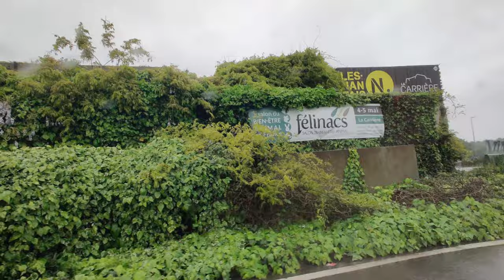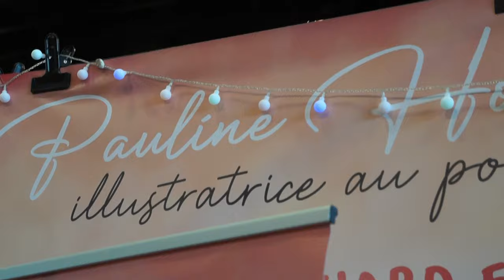Vlog n°28 : Félinacs 2024 - Salon pluvieux, salon joyeux !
Hello !

Aujourd'hui, je vous embarque avec moi pour passer la journée au Salon du bien-être animal Félinacs, à Nantes ! Une édition pluvieuse, mais non pas moins merveilleuse !

🐕‍🦺💙 Pour soutenir la formation de Thélia (dons déductibles des impôts à hauteur de 66%), c'est par ici ➡️

Je m'appelle Maïna, j'ai 23 ans, et ici je vous partage mon quotidien avec mes animaux, tout en simplicité et avec bonne humeur !

Fanfan est un petit âne ONC d'1m15 né en 2007. Il m'appartient depuis le 1er Mai 2018, mais j'ai commencé à m'en occuper en Juillet 2013 alors qu'il appartenait à mon voisin. Il est travaillé uniquement à pied car sa santé ne lui permet pas d'être monté, mais ça ne nous empêche pas de toucher un peu à tout, saut, dressage, tours de cirque, balades, … Il a également commencé un peu l'attelage. C'est avec lui que j'ai découvert les ânes, le travail à pied, la vie de propriétaire, bref, avec lui que toute cette aventure a commencé !

Egon Des Collines est un âne d'1m60 dit "Grand Gris des Collines", croisé Poitevin x Catalan x Andalou né le 31 Mai 2014. Il vient de l'Asinerie du Pays des Collines, où je l'ai rencontré le 12 Août 2015, et il est arrivé rejoindre Fanfan le 03 Septembre de la même année. Il fait un peu de travail à pied lui aussi, et a commencé son débourrage à la monte !

Clochette est une chèvre blanche de 70cm, née en 2011. Elle vit avec Fanfan depuis toujours, mais au départ, elle ne se laissait pas approcher par les humains, il a fallu du temps et de la patience pour gagner sa confiance ! Elle fait un peu de travail à pied, principalement des tours de cirque mais aussi un peu de saut !

Mojito est un bouc castré roux/doré de 90cm, né en 2018. Il a été élevé au biberon, ce qui l'a rendu très proche de l'humain. Il est arrivé chez nous le 6 Décembre 2019 pour compléter notre troupe. Il fait un peu de travail à pied et connaît quelques tours de cirque !

En plus de ma petite troupe, je suis également propriétaire de Thélia, chienne collie à poil long fauve charbonnée née le 4 Août 2022. En plus d'être une merveilleuse boule de poils, elle est actuellement en formation via l'Association Cyno-Sens pour devenir ma chienne d'assistance.

Je filme avec un Canon EOS 1100D, un Sony Alpha 3000, ainsi qu'une GoPro Hero 3.